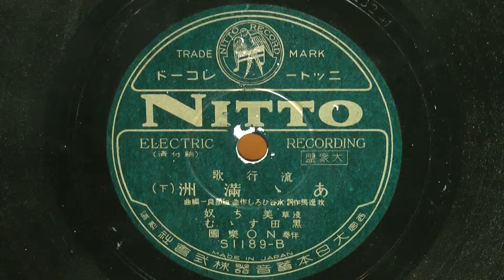あゝ満洲-下-（浅草 美ち奴・黒田すゝむ）80rpm再録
昭和09年(1934年) 昭和11年盤 ニットーレコード 大衆盤 流行歌
作詞：牧 逸馬
作曲：水谷ひろし
編曲：服部良一
唄唱：浅草 美ち奴・黒田すゝむ
伴奏：NO楽団
S1189-B

一、
隊長殿の訓示には
「正しき日本が新しく
伸びる力の人柱
我が身に余るお役目と」
 ニ、
戎衣に重き雪氷
拂って戦に出て行って
笑って死んだ戦友の
今は形見の品々よ
 三、
血染のシャツのポケットに
「兄さん勝ってお帰り」と
小さい弟のこの手紙
これが泣かずにをらりょうか
 四、
われも肌身を離さざる
まだ見ぬ人の慰問文
優しき筆の跡にさえ
祖国を偲ぶこの夜半に
 五、
時しも響く喇叭の音
すばや敵ぞと雪を蹴り
隊列揃える先頭に
仰げ誉れの聯隊旗
　　　　　　@signbear999 さんより頂戴